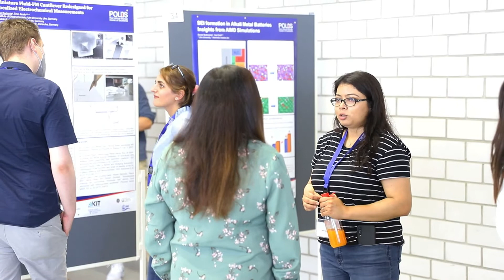Market Potentials of Post Lithium Batteries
Dr. Sonia Dsoke, Dr. Christian Punckt & Johanna Naumann gave statements on the hot topics in battery research and market opportunities for batteries that do not contain lithium and are more sustainable and cost-effective.